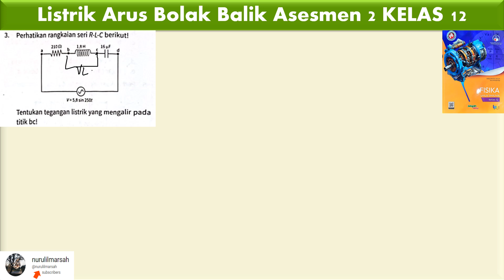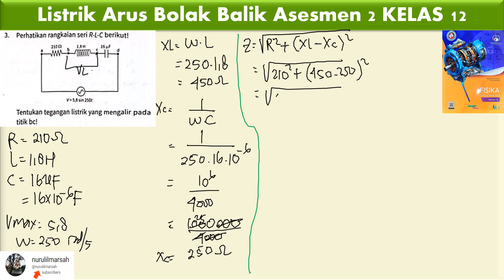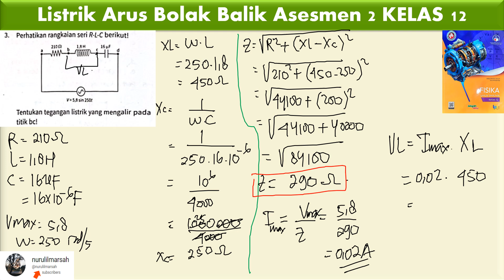LISTRIK ARUS BOLAK BALIK asesmen 2 essai no 3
tentukan tegangan listrik yang mengalir pada titik BC